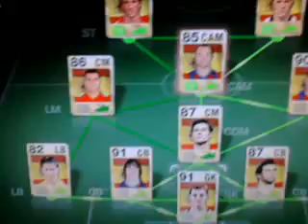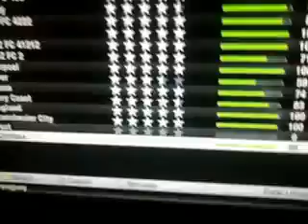A Few Squads on FIFA 10 Ultimate Team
Liverpool, Spain, Man City and Chelsea